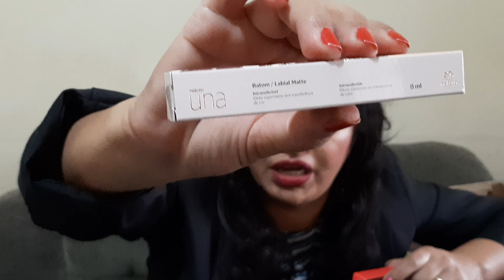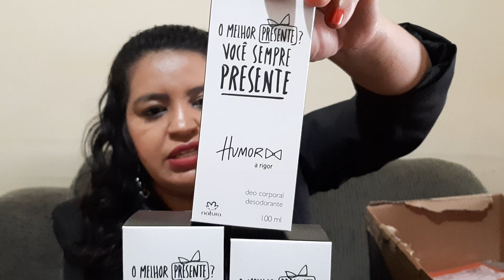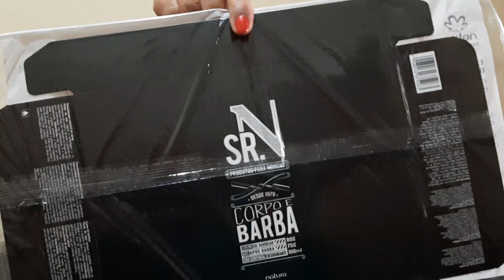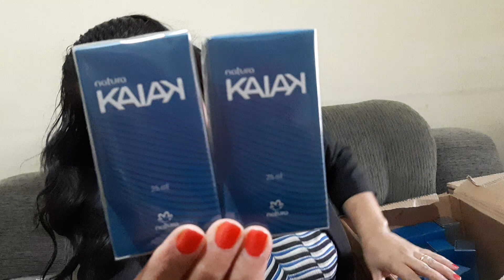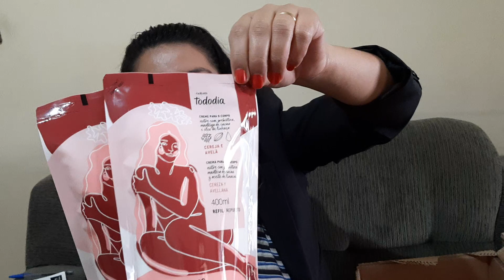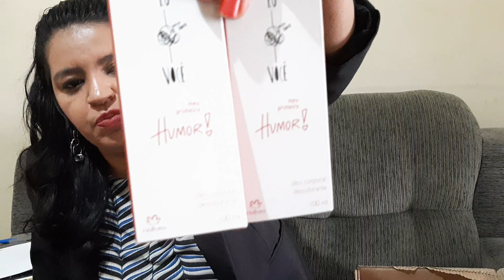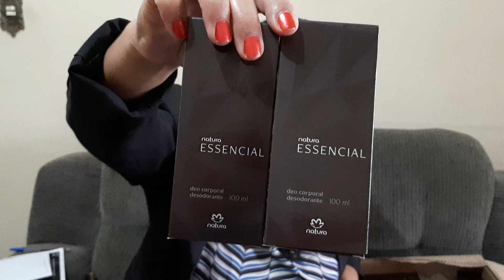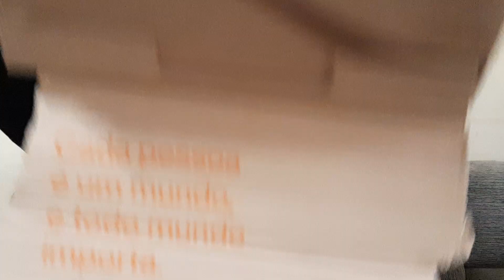Primeira Abertura de caixa Natura ciclo 11/2020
Primeira Abertura de caixa Natura ciclo 11/2020, a maioria dos pedidos são de kits do dia dos Pais que já vou aproveitar pra vender no dia dos Namorados 💝.